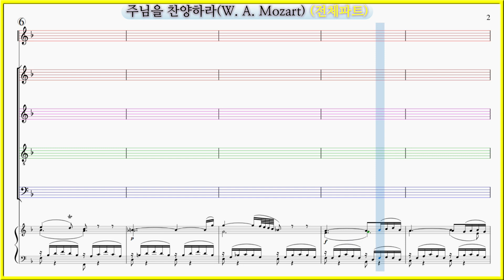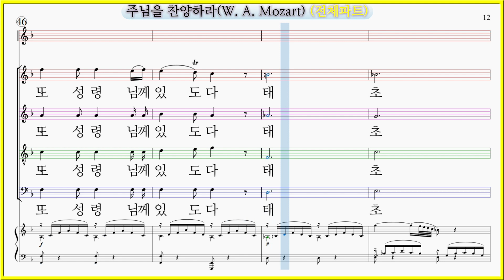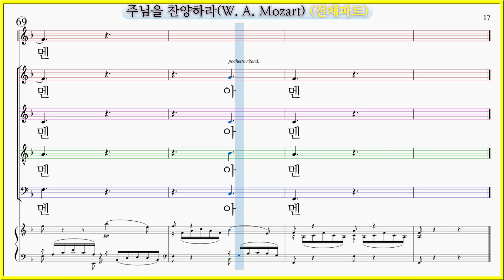[전체파트] 주님을 찬양하라(W. A. Mozart) / Laudate Dominum 파트연습 악보찬양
모차르트 구도자의 엄숙한 저녁 기도 중에서 라우다테 도미눔
Vesperae solennes de confessore, (K.339) | Laudate Dominum by Wolfgang Amadeus Mozart

주님을 찬양하라, 주를 찬양하라, 주 찬양하여라, 여호와를 찬양하라, 하나님을 찬양하라

주님을 찬양하라(W. A. Mozart) 파트연습링크입니다.

Laudate Dominum(W. A. Mozart) 가사

Laudate Dominum omnes gentes
Laudate eum omnes populi
Quoniam confirmata est super nos, misericordia ejus
Et veritas Domini manet in aeternum

나의 주 하나님 찬양하여라 모든 백성아 주 찬양하여라
모든 백성아 우리를 구원 하셨네 주님의 놀라운 자비의 손길
주님의 진리가 영원히 있으리 영원 영원히 있으리라

영광이 성부와 성자께 또 성령님께 있도다
태초부터 지금까지 또 영원토록 주 하나님께 있으리라 아멘 아멘

여호와를 찬양하여라 온 세계 만방 찬양하여라
온 세계 백성아 하나님 깊은 사랑 영원 또 영원 영원하리라
영원하신 여호와 하나님 그의 진리가 영원하리라

성부 성자 성령께 영광을 영원히 돌리라
태초부터 지금까지 또 영원토록 하나님은 계시리라
아멘 아멘 아멘 아멘

나의 주님을 찬양하여라 모든 세대여 주 찬양하여라
모든 백성아 우리를 살려주셨네 주의 놀라운 자비의 손길
주님의 진리가 영원히 있으리 영원 영원히 있으리

태초부터 지금까지 또 영원토록 하나님께 있으리라 아멘 아멘

주님을 찬양하라, 모든 열방들아 주님을 찬양하라, 모든 사람들아
영원하신 사랑 우리 위에 넘치고 그의 진리와 은혜는 끝이 없도다

영광이 성부와 성자와 성령께 처음부터 지금까지 그의 은혜가
끝날까지 함께 하리라, 아멘